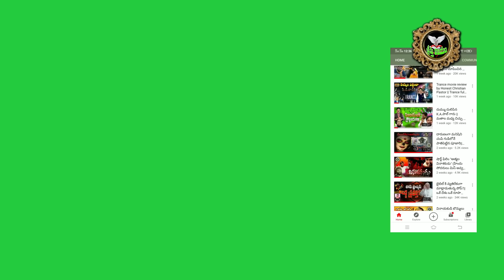అబద్ద బోధకుల మాటలు విని,లేదా డబ్బులకు ఆశ పడి, లేదా తెలిసి తెలియక, రెండవ మారు భాప్తిస్మము పొంధకండి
సాతాను బోధలను తిప్పి కొట్టండి...క్రీస్తు పక్షంగా పోరాడండి
చెవి గల వాడు వినును గాకా ..వినిన వాడు గైకోనును గాకా

Pastor Marripudi.JohnBabu
Beulah Ministries India
Tenali(Kattevaram)522202,Guntur(Dt)A.p, India.

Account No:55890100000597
Branch: Prakasam Road
IFSC Code: BARBOTENALI
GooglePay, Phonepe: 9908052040